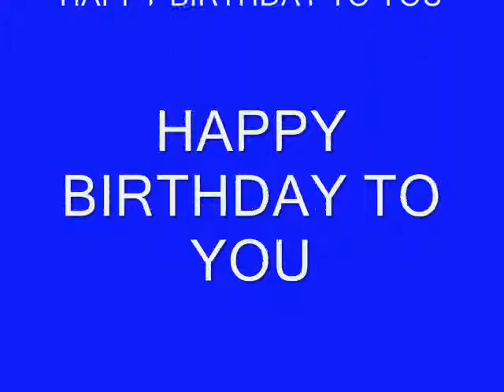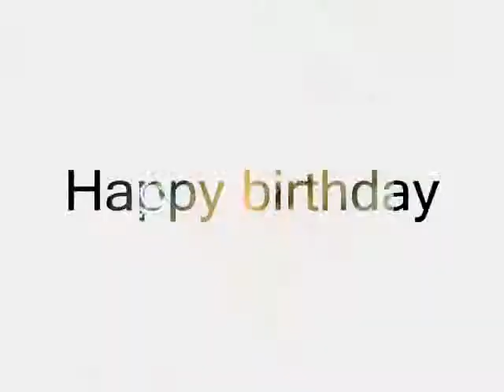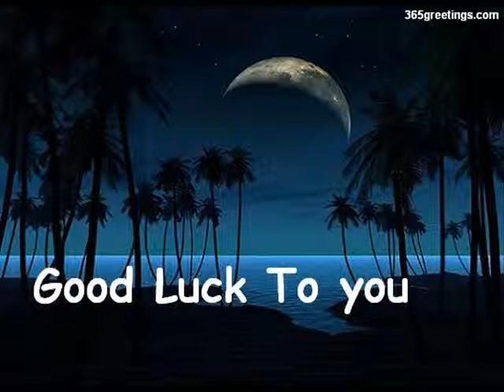HAPPY BIRTHDAY TO YOU TRISHA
Tur eccha golo ura bayrak pakhana doti mala,
Dingoli tur jakna keta amni hasa khala,
Aoporno na thaka jano tur kuno shokh,
Ai kamonay bondu tuka jani